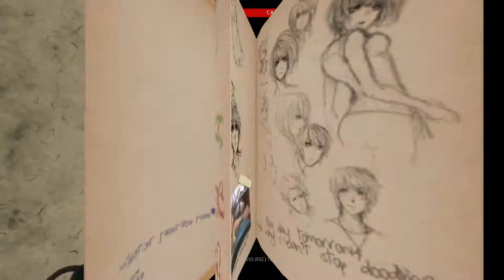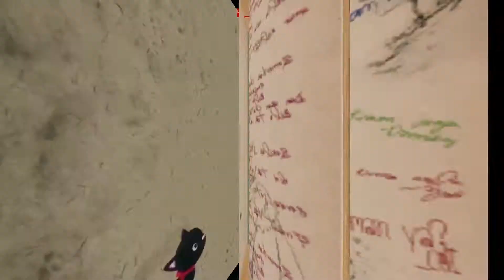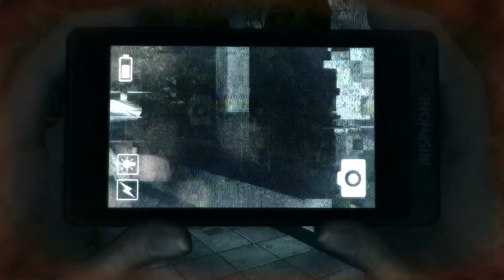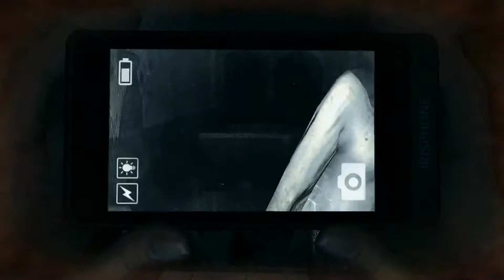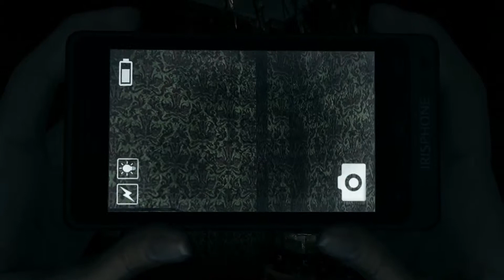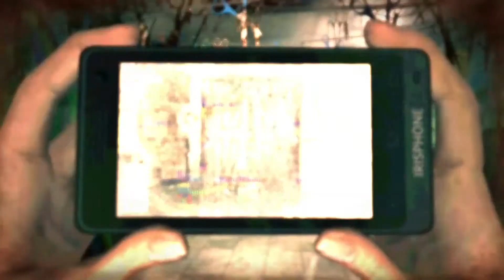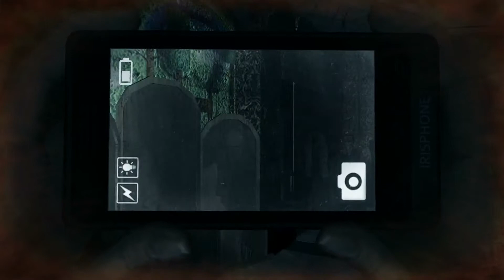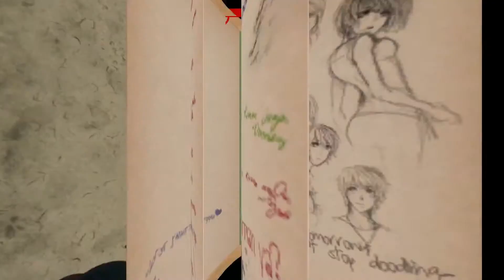Dreadout Lpt #6 Schnipp-Schnapp